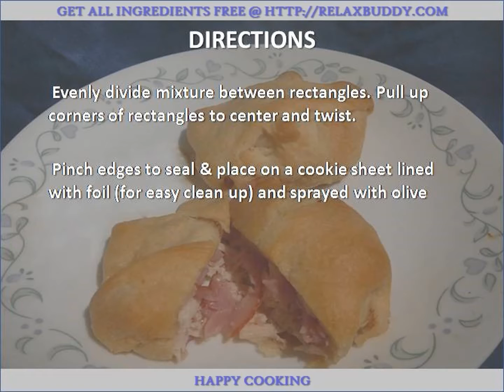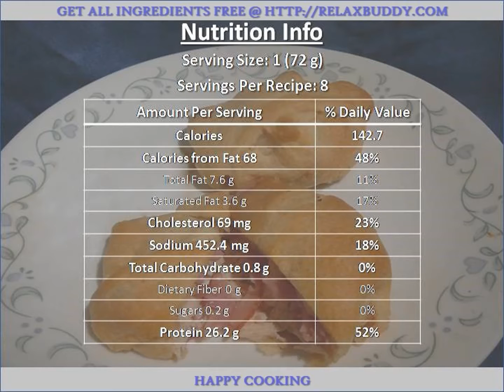Easy Chicken Cordon Bleu Pockets recipe